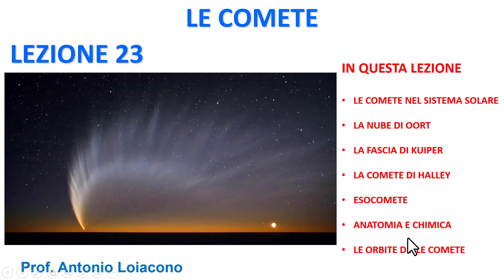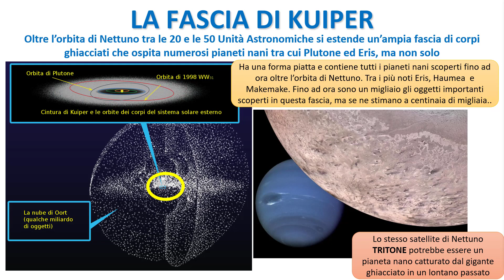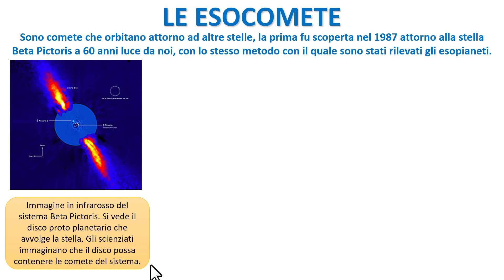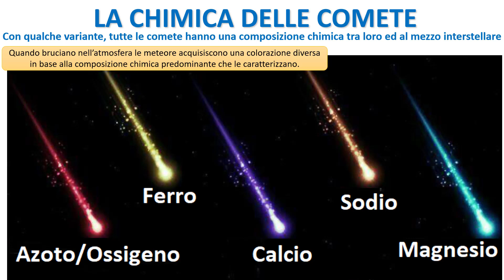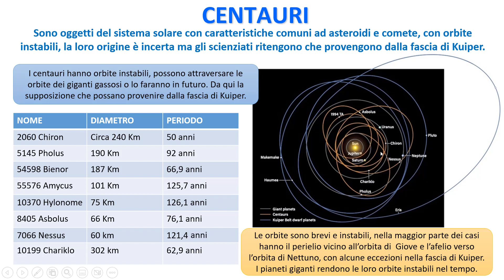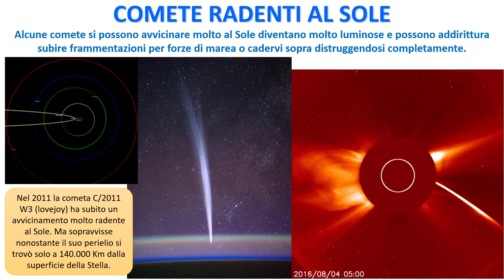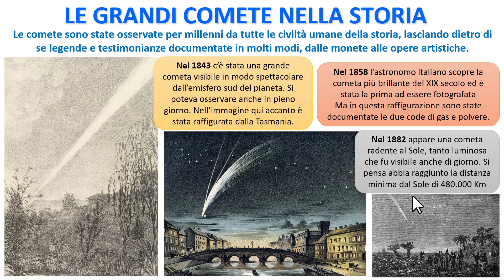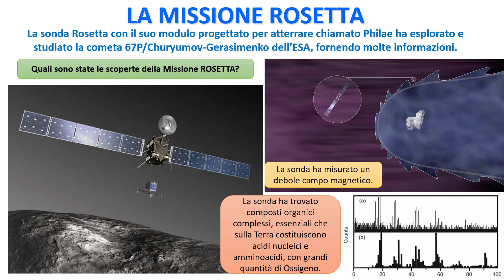CORSO DI ASTRONOMIA - Lezione 23 - LE COMETE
In questa lezione parlo delle comete. I corpi più piccoli del sistema solare.